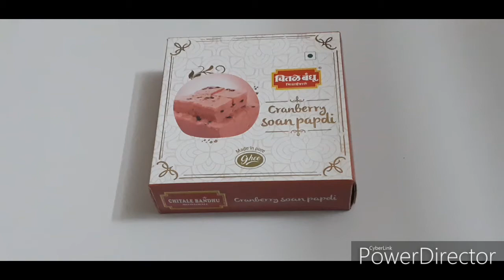Cranberry Soan Papadi...Delecious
new CADBURY CRACKERS NEW CELEBRATION FOR DIWALI

THIS IS MY NEW VIDEOSOF YOUVA DENIM SERIES SPIRAL BIND BOOKS

NEW VIDEO OF CAMEL KIT VS FABER RELAX KIT

MY NEW VIDEO OF APSARA VS CAMLIN KIT..

My new videos of Parker Vs Pierre Cardin n pentel pens

MY NEW VIDEO OF क्यों इतना महँगा है PILOT पेन

UNBOXING N REVIEW OF PILOT PE

MINI POCKET CARRY POUCH VIDEO